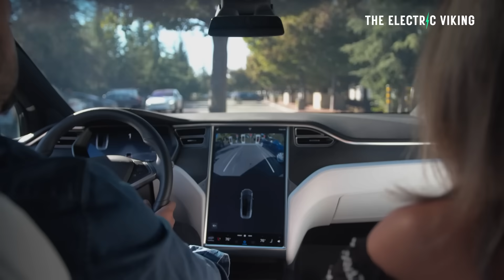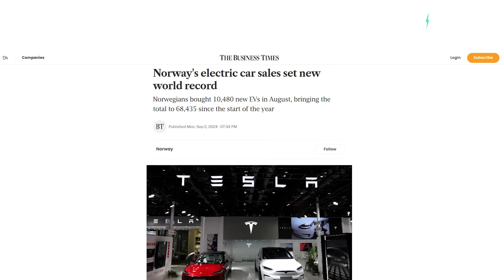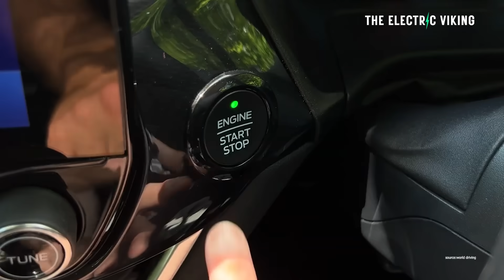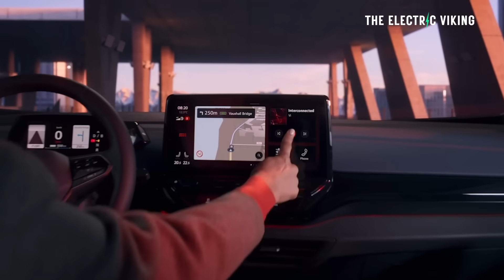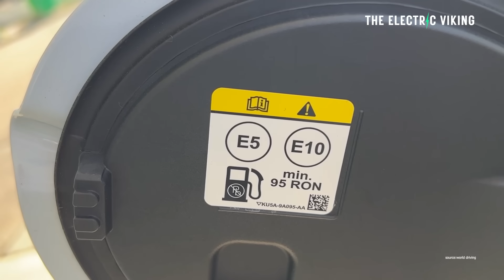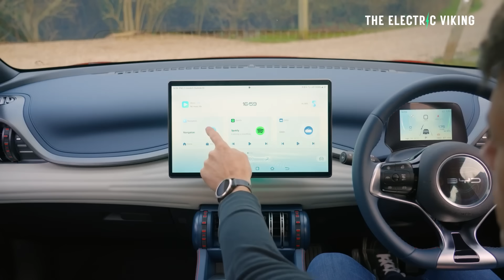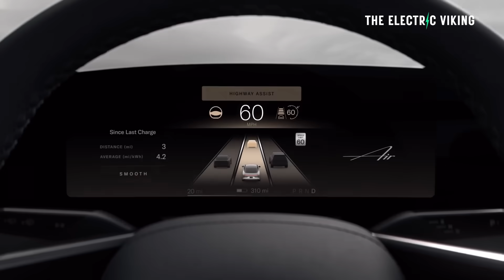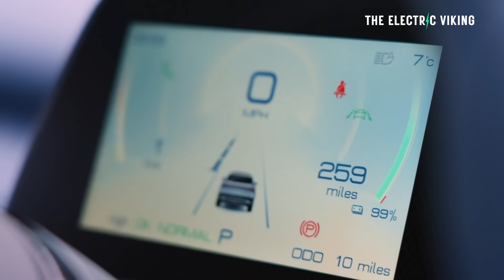First country in the world that has more EVs than gas-powered cars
Dodge admits ICE muscle cars suck - says EVs are better (gas lovers cry rivers of tears)